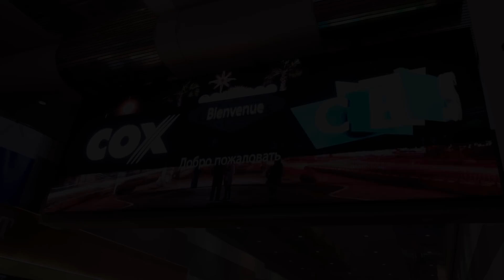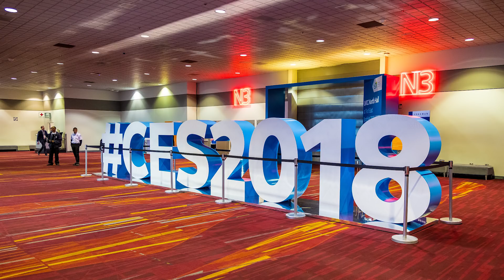l2v - CES 2018 - Prep Day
Day 2 at CES 2018